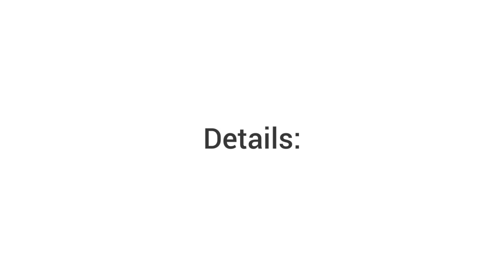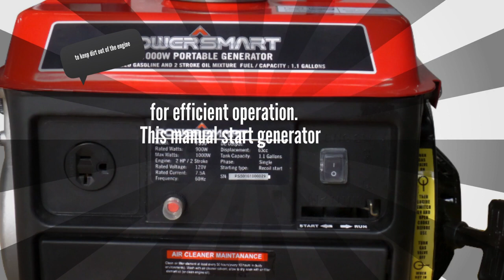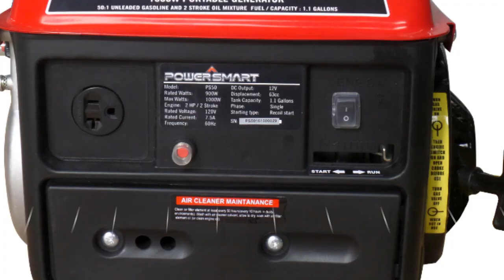Manual Start Portable Generator 2023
Power Smart PS50 1000-Watt 2 Stroke Manual Start Portable Generator